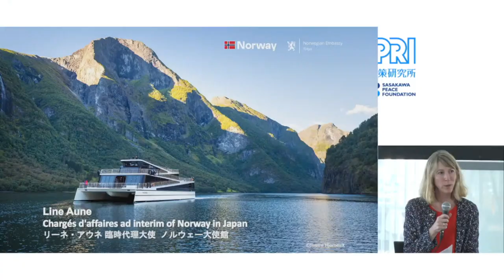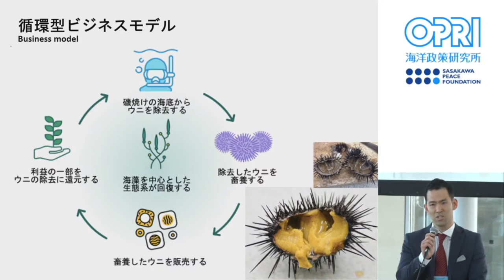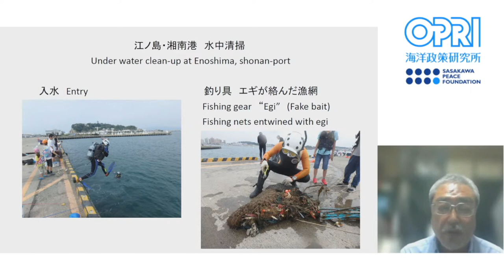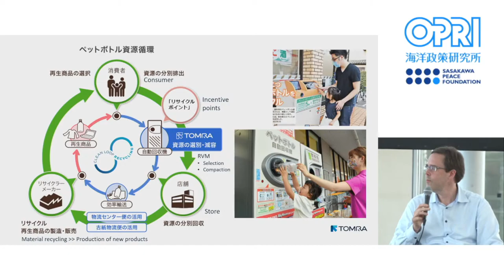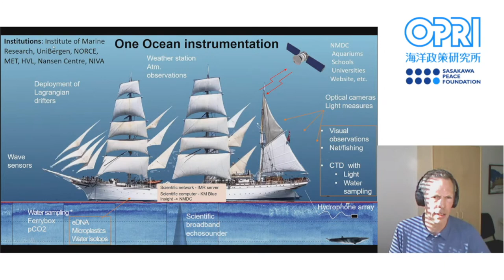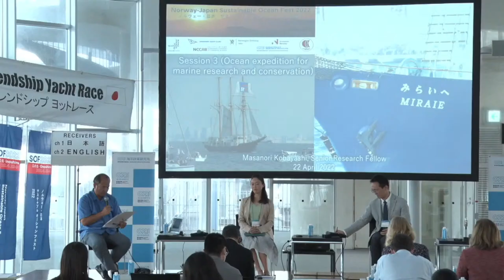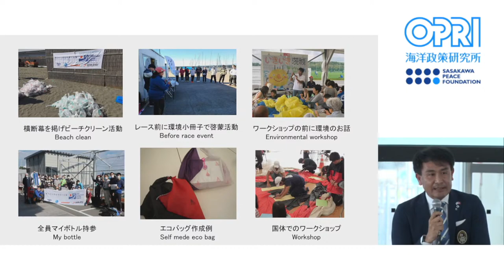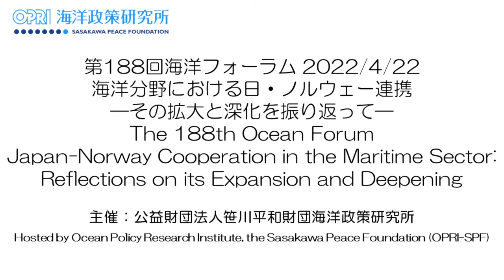Japan-Norway Cooperation in the Maritime Sector (188th Ocean Forum) (April 22, 2022)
Japan and Norway both have a long history as maritime nations, and have shared these values and norms with each other. In addition, as core members of the High Level Panel for a Sustainable Ocean Economy, which includes the leaders of 14 coastal states such as Palau, Japan and Norway share the importance of addressing the challenges of achieving Sustainable Development Goal 14 (SDG 14), to bring the state of the ocean out of crisis, and have suggested that there are many urgent solutions to secure a sustainable future for the oceans. Now, more than ever, Japan and Norway need to promote closer cooperation in order to steadily implement these challenges and measures.

In light of these domestic and international circumstances surrounding Japan and Norway, the 188th Ocean Forum aimed to expand and deepen cooperation between the two nations in the ocean sector, to raise awareness of ocean issues, and to show how a sustainable ocean can be achieved based on the results of efforts by the Ocean Policy Research Institute of the Sasakawa Peace Foundation (OPRI-SPF) and other relevant organizations in Japan and Norway.

See here for the event program and speaker profiles